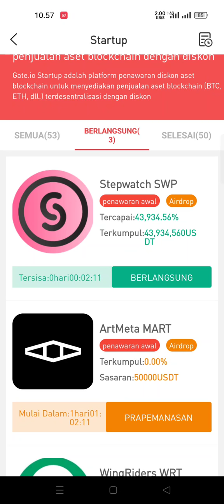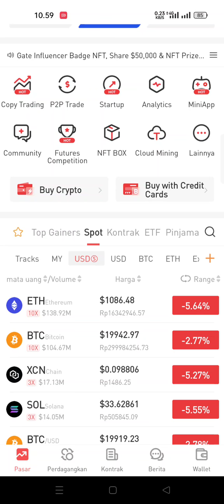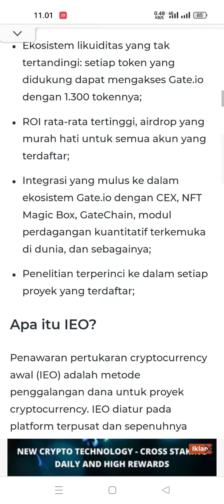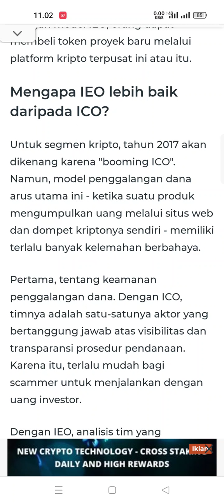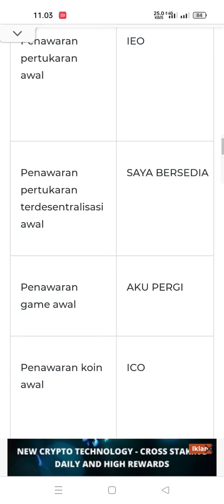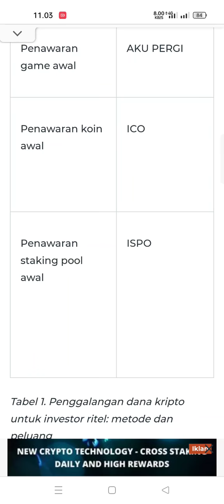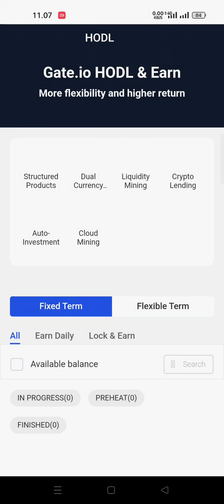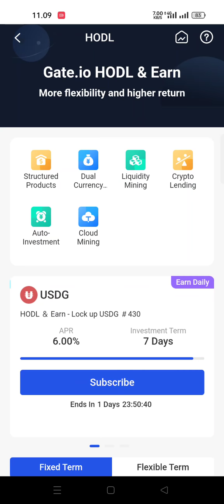PENTING.!!! BUAT PENGUNA EXCHANGE INI,.CARA CUAN YANG BENAR.!!!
Check out Gate.io. Get a $100 Gate.io Points and $5,500 USDTest when you sign up with my link and trade